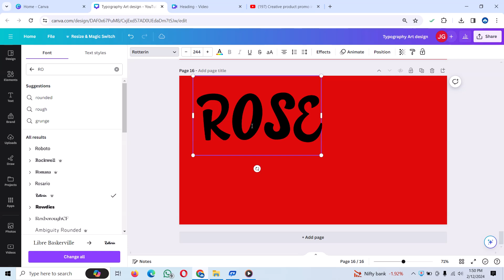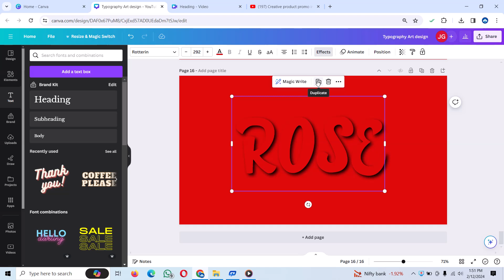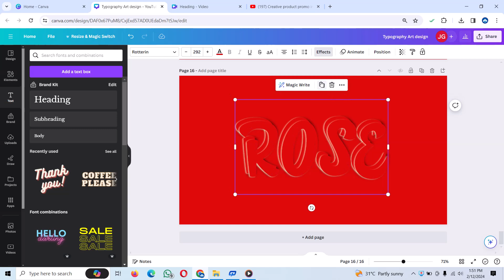Mastering 3-D Text Effect in canva | Typography Tutorial to step -by- step guide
write text  then go to effect  then shadow next do 3-D